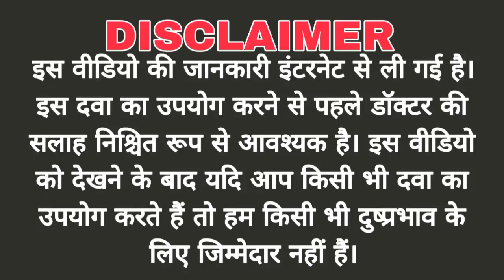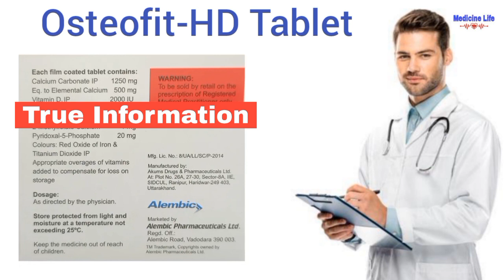Osteofit HD tablet use, review in hindi, uses, dose, benefits, Side-effects